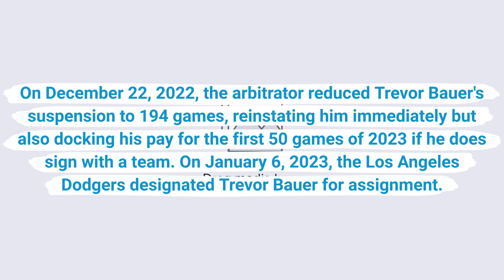Los Angeles Dodgers designated Trevor Bauer for assignment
On December 22, 2022, the arbitrator reduced Trevor Bauer's suspension to 194 games, reinstating him immediately but also docking his pay for the first 50 games of 2023 if he does sign with a team. On January 6, 2023, the Los Angeles Dodgers designated Trevor Bauer for assignment.